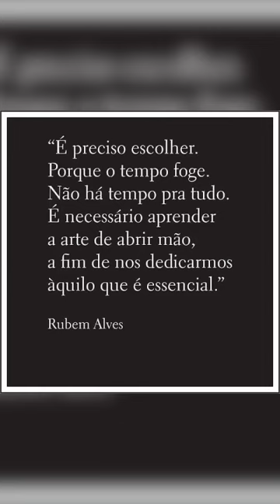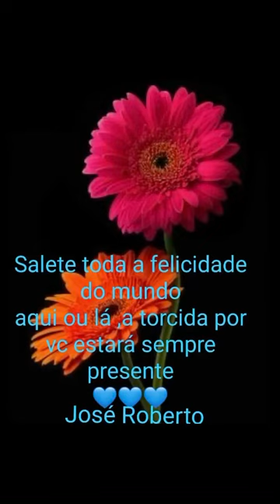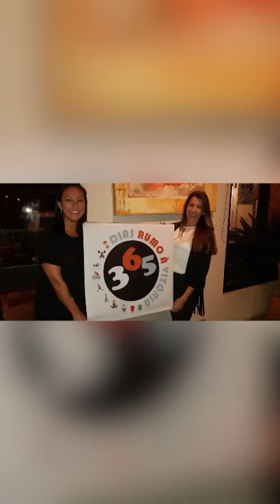Despedida Salete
Boa viagem Salete! Seja feliz nesse mundo a fora